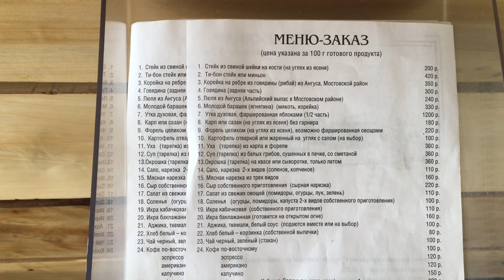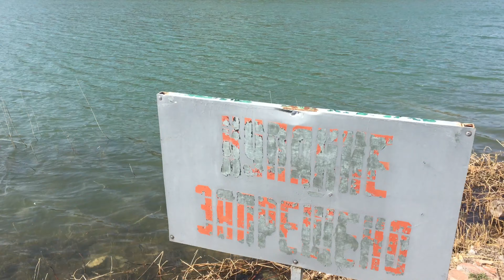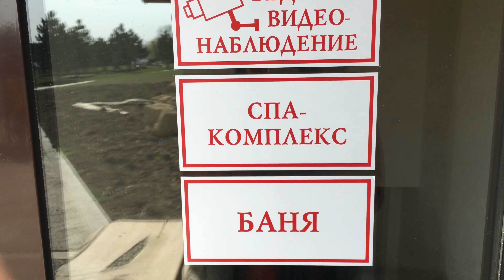VLOG #2- Усадьба «Семигорье»